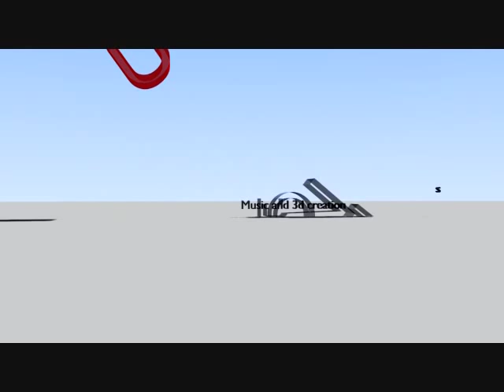volcano music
this music was first made for a video game background that I hope I'll soon be able to share a demo with you (thanks again Alex for your 3D introduction animation by the way !)
By then we add pictures taken at  Piton de la Fournaise : volcano eruptions from 2001 to 2003. =)